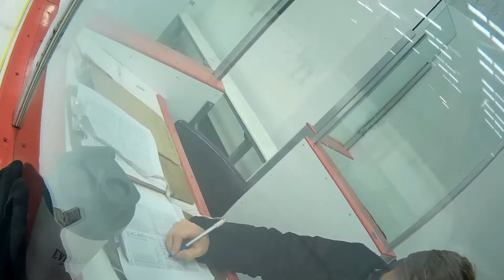Hurricane Exit Vs Spartans - 2018/06/11 at 2200 @ Carleton U - CAHL(Div5)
Carleton Adult Hockey League
CAHL